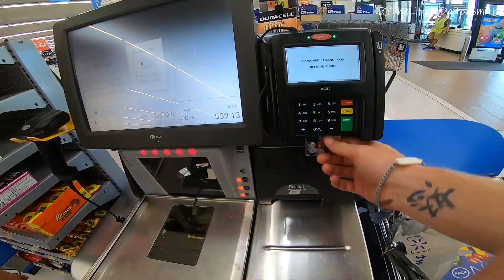Road Trip Savannah Georgia! | VLOG #14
First road trip with our puppies to Savannah Georgia 🚙💨

Such a beautiful town with dog friendly places everywhere you look! 😁🐕